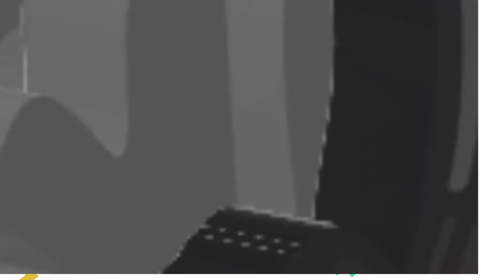Luna Nera Talks Ep3 - TOP DJ! TOP JAWA BARAT ODETTE! ft. DJ FREYA, SICA AUREL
Halo Pinpiners! Welcome to LNR Talks Ep 3! Sebuah segmen ngobrol2 seru bareng member2 dari Team Luna Nera eSports yang cantik, jago ngegame & kece2 badaai! ala ala podcast gitu deh guys! di konten video kali ini kita akan ngobrolin tentang Gaming & Lifestyle! Sekelas DJ Freya aja ngaku loh GAMER itu KEREN! hah gimana tuh? kepo? langsung aja simak videonya!

Btw, Luna Nera eSports ini gak cuman di khususkan utk Pro Player aja loh! Utk cewe cewe yang bener2 berjiwa gamers dari mereka kecil sampelah sekarang juga bisa bergabung! Beberapa dari member Luna Nera eSports itu udah adaPro Player juga loh!

Kalo dari kalian gamers cewe tertarik mau bergabung
jadi member team Luna Nera eSports langsung aja follow IGnya mereka ya guys:

Jangan lupa juga follow instagram UniPin jg biar
gak ketinggalan update episode dan konten2 berikutnya!

IMPORTANT INFO:
Top Up Voucher Game Online termurah & terpercaya!? Klik! ⤵️

Meme, Info, Quiz & Update Promo2 terbaru!? Klik! ⤵️

Turnamen Official terbaru dari UniPin!? Klik! ⤵️

Berita, Update Esports, Teknologi, Film & Game2 terbaru!? Klik! ⤵️